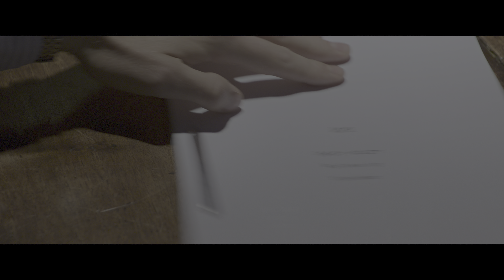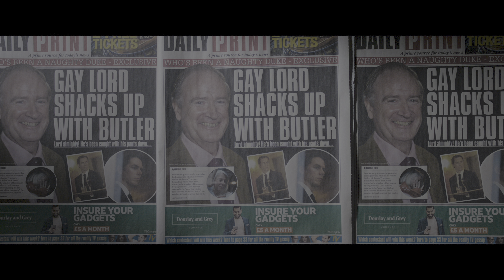СТАНДАРТНЫЙ ВЫСОКОКАЧЕСТВЕННЫЙ ГОЛЛИВУДСКИЙ HDR КОНТЕНТ 03